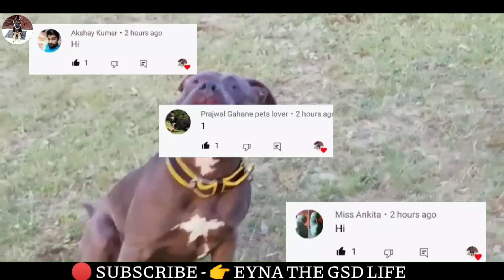Top quality pitbull dog full heavy || अब अपनी फीमेल की मेटिंग कराए एक अच्छे डॉग से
Top quality pitbull dog for stud || अब अपनी फीमेल की मेटिंग कराए एक अच्छे डॉग से

 🔴OWNER'S INFORMATION🔴

💉  VACCINATION ?

     ((((( FUNNY VIDEOS ))))))